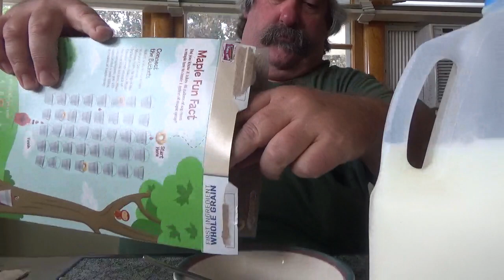ASMR Eating Maple Cheerios Cereal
Eating A Bowl Of Cereal By Request